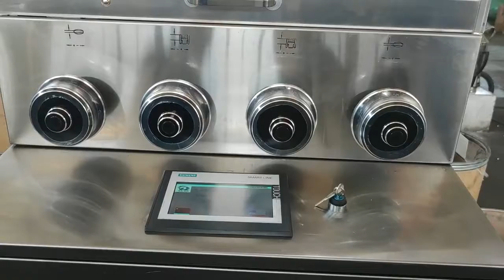ZP-29D tablet press machine